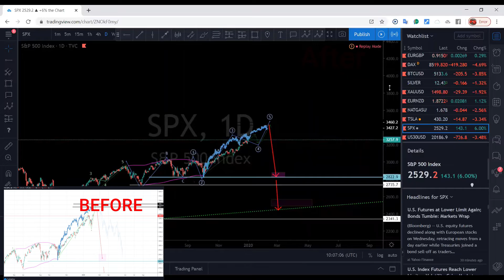Forex forecast before & after S&P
Watch how we predicted our move from top to bottom on S&P 500 hope this motivate you and show you that nothing is impossible if you have the right approach to the market,  note: course now are open for limited time only, join the market crasher team.

Welcome to The Chart Trader, weekly market outlook,
this video will cover the following pairs:  EURUSD, GBPUSD, AUDUSD, BITCOIN, GBPCAD, USOIL, GOLD, EURGBP, DAX, DXY (US DOLLAR INDEX), SILVER, RIPPLE, EURNZD, EURJPY AND  S&P (SPX)
Here you will discover everything you need to know about
forex trading, forex education and forex market research using modern Elliot-wave counting, wave-analyses, chart-patterns and trend analyses
research and analyse the Markets: forex, Stocks, Futures, Commodities and Cryptocurrency: bitcoin, ripple...